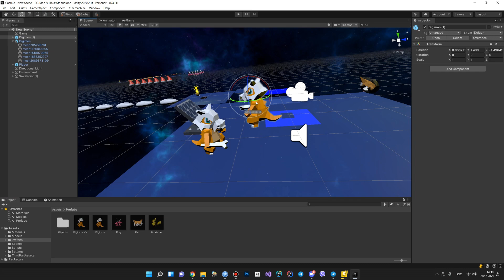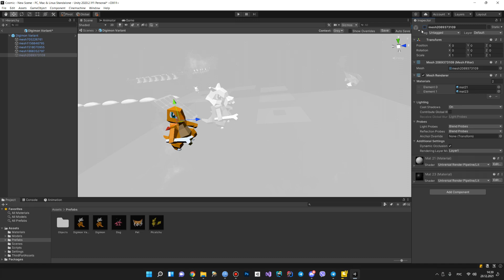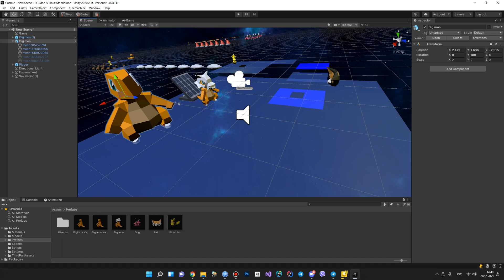Unity - Prefab variant - 96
В этом видео мы рассмотрим различные варианты использования Unity Prefab в создании игровых объектов. Узнайте, как эффективно использовать эту функцию для улучшения процесса разработки игр.